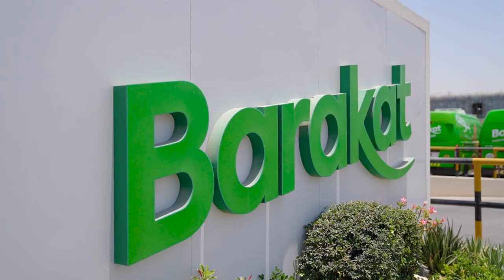Top Buyers Interviews - Barakat Group of Companies - United Arab Emirates - Cibus Tec 2023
Prapthi Rai of Barakat Group of Companies of United Arab Emirates tells us about her expectations for Cibus Tec.